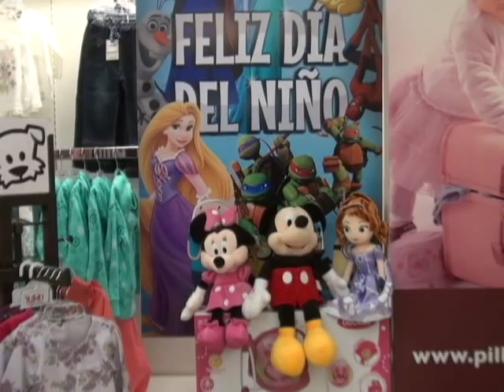Gran Calafate Sorteo